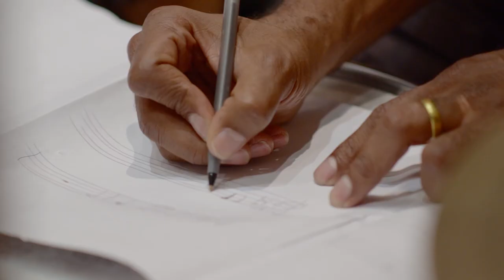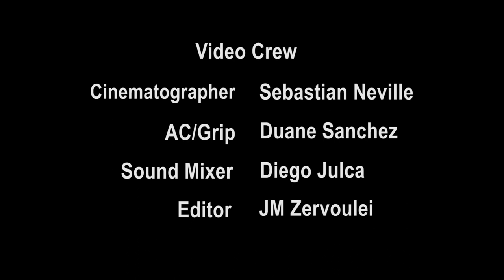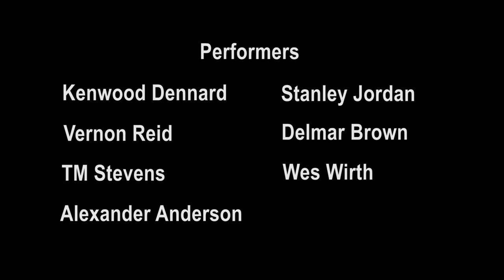Kenwood Metajam Allstars' "Show No Fear" Online Release Party (Trailer)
September 22nd marks the official release sate of Kenwood Metajam Allstars "Show No Fear!" visit our
Interviews with the band, including Stanley Jordan and Vernon Reid along with tidbits of the live show we captured that we will be streaming on a live show soon!